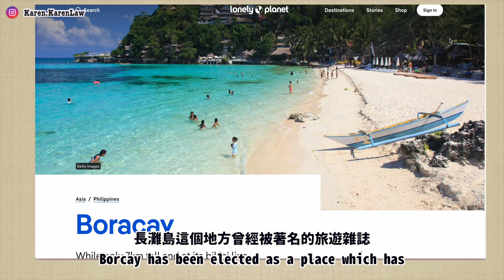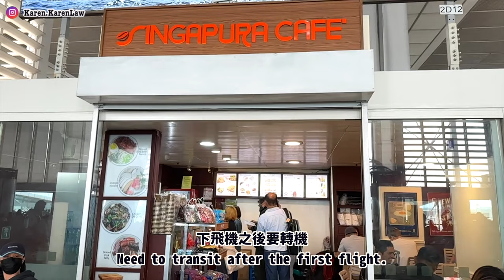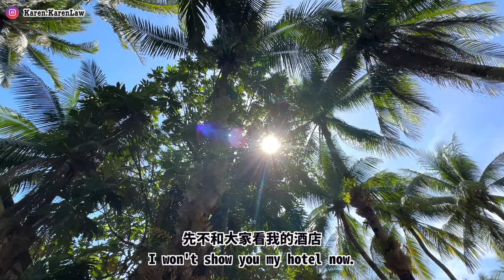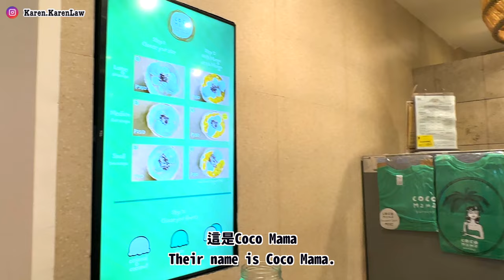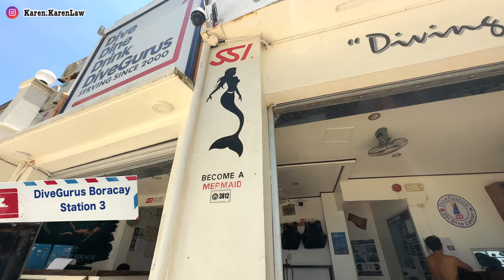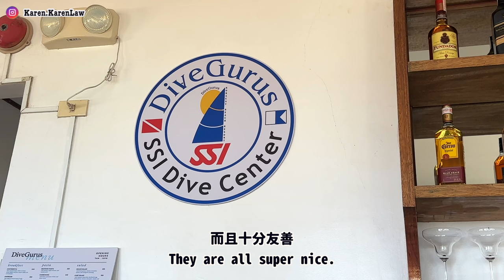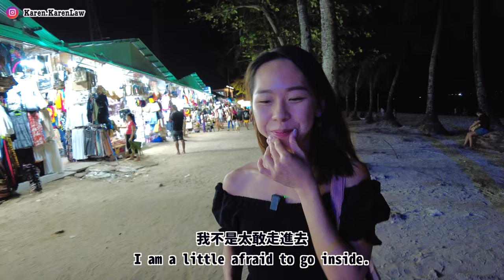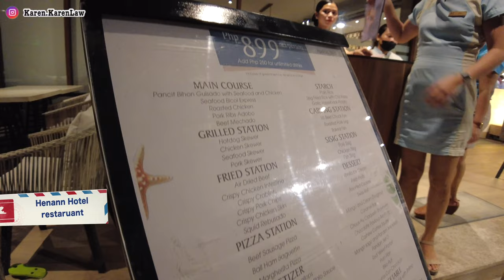【菲..律賓vlog1🇵🇭】長灘島靚到好似發夢咁⁉️🤯陽光與海灘的夢幻國度🌴☀️詳細攻略✈️🧜‍♀️My solo BORACAY Trip, The Philippines!! EP.1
🔸旅程資料🔸 More info of the trip

Dive shop潛店：
DiveGurus Boracay

Sitio Ambulong Rd, Boracay Island, Malay, 5608 Aklan, Philippines

酒店Hotel:
Paradise Garden Boracay

第二晚的自助餐 Buffet dinner on my 2nd night:
Henann Hotel

* 使用此連結購買相機， 可獲贈隱形自拍棍

*Enjoy a free accessory in camera order with this promo link.

這是與DiveGurus合作的影片。
This is a collaborative video with DiveGurus.